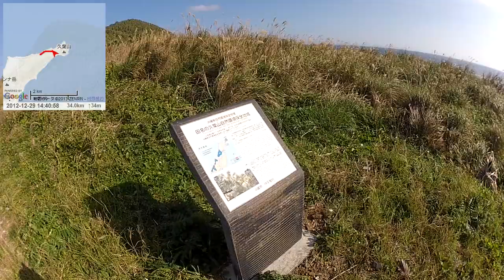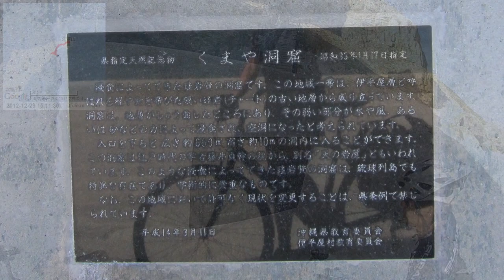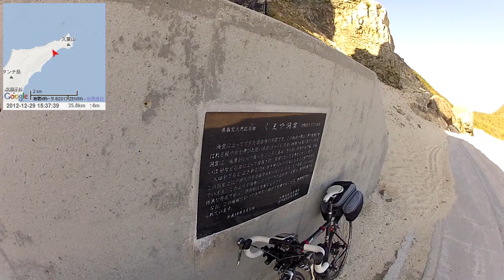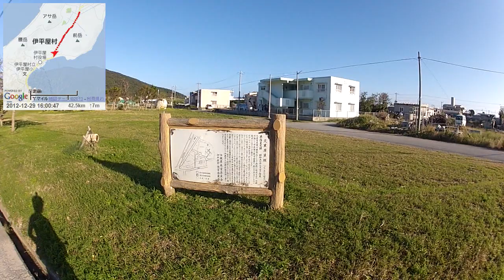【自転車旅行】2012/12/29 part4 伊平屋島 伊平屋灯台～島の東側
・前の動画 伊平屋島 島尻～島の西側
・次の動画 伊平屋島 夕日配信